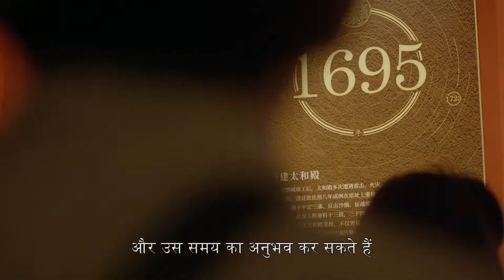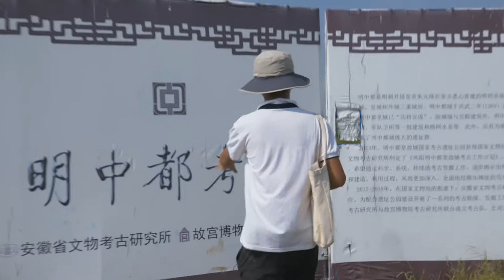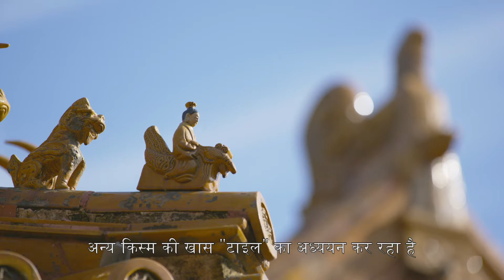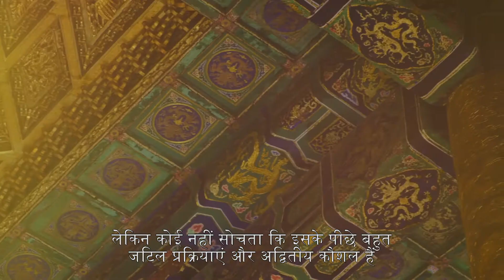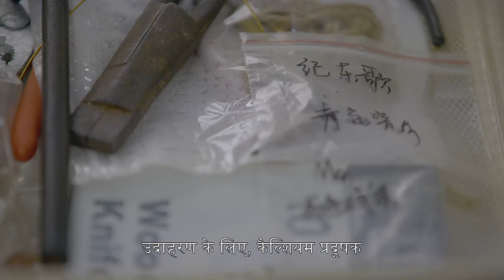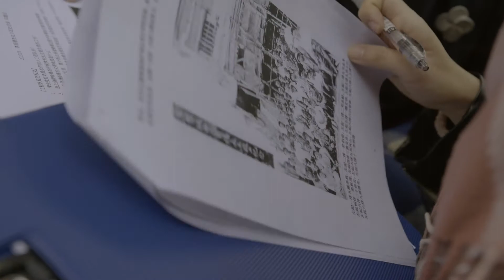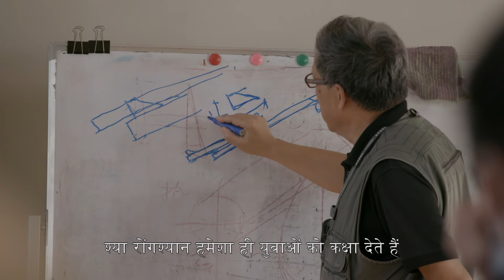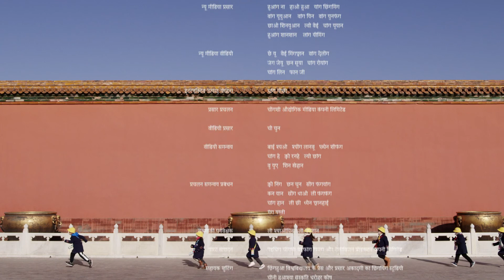【HINDI SUB】《प्राचीन शाही प्रासाद में मास्टर》 एपिसोड 1 Masters in the Forbidden City 我在故宫六百年